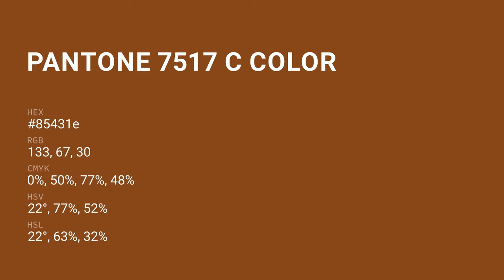color 85431e hex color - Brown color - Cool color 85431e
What color is ? 85431e hex color - Brown color - Cool color 85431e